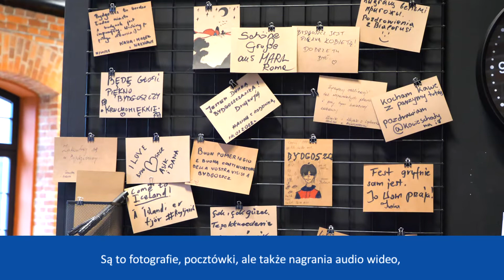Rusza budowa pierwszej stałej wystawy w Młynach Rothera 👍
Prace nad otwarciem Młynów Rothera nabierają tempa. Za kilka miesięcy na dwóch poziomach Spichrza Zbożowego zwiedzimy wystawę "Węzły".